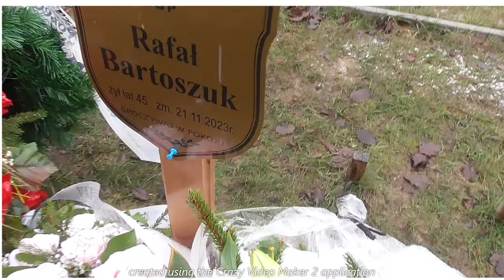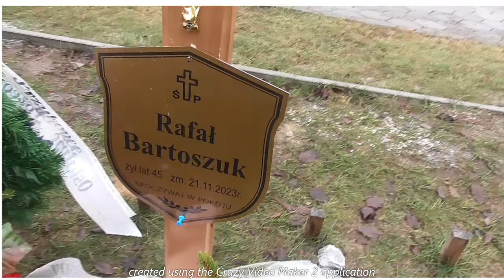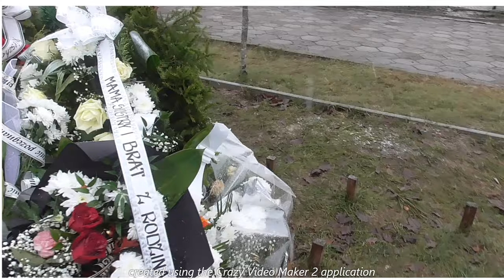GRÓB MARTY I RAFAŁA ( PINDKA ) AKTORÓW OD SMERFA . EŁK 2023R